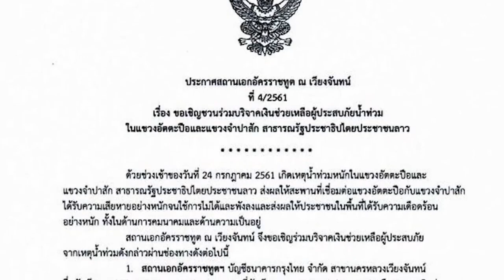MCU_พุทธธรรมนำปัญญา มจร ระดมช่วยลาว2